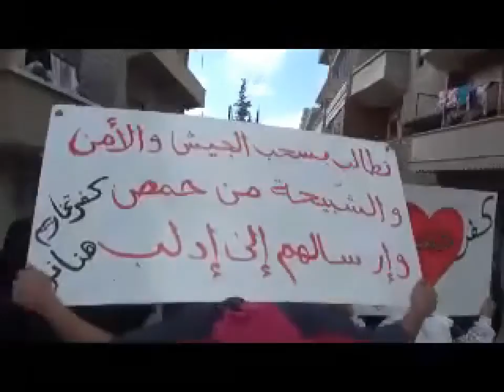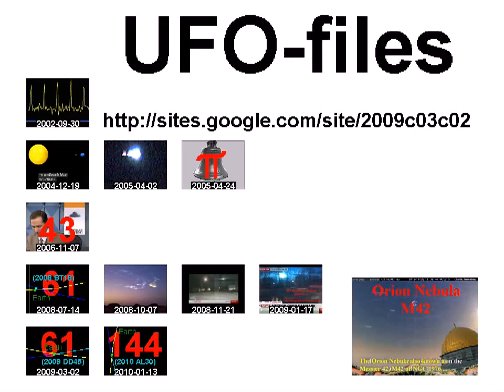28 10 Kvrtkharam Idleb mass demonstration +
standard YouTube-licens
to ...
Creative Commons-License

So ...

And please also note this:
How to make *good* documentation (to the ICC-court):

9 ...

Internal system-reference:
Luke 14,17

Original headline:
28 10 Kvrtkharam Idleb mass demonstration